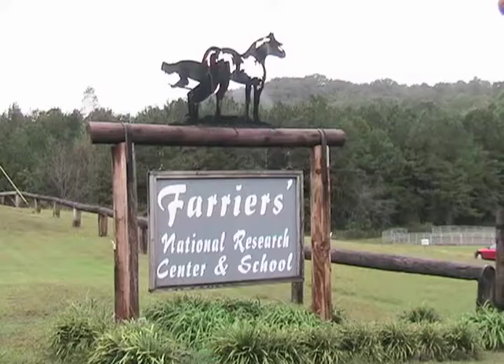Horseshoe'n Time Show 176 Part 1.mov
Host Ralph Casey talks to Farrier Wade Phelps and Co Host Aleshia Rutledge puts Nikken Magnetic Therapy to the test on her horse Disco. Jim Lane of EQ-WELL Nikken offers a book Don't Horse Around With Our Health  for $34.99 +S&H. Call our office to order one today.